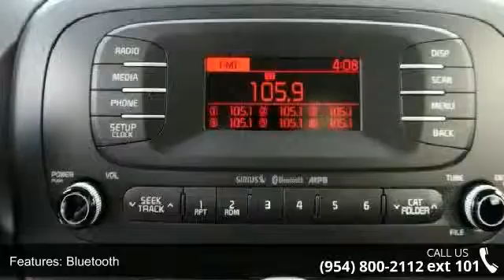2016 Kia Soul Base - Gunther Kia of Fort Lauderdale - For...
2016 Kia Soul Base Condition: New Mileage: 14 Transmission: Automatic 6-Speed Exterior Color: Bright Silver Interior Color: Black Doors: 4 Stock: K48281 Cylinders: 4